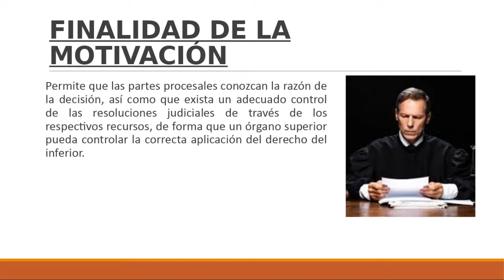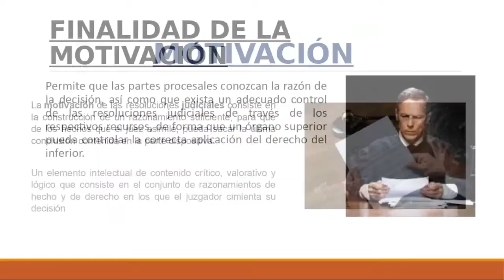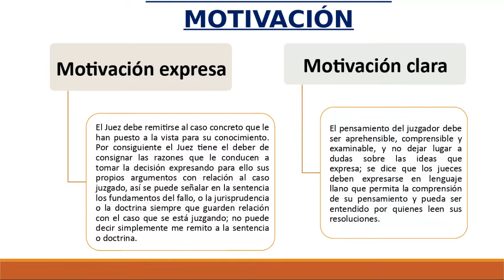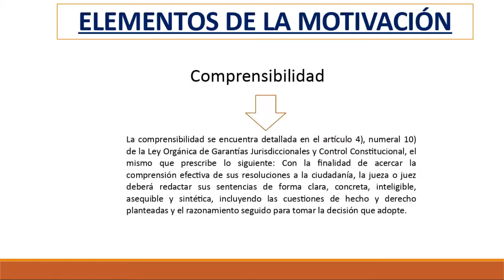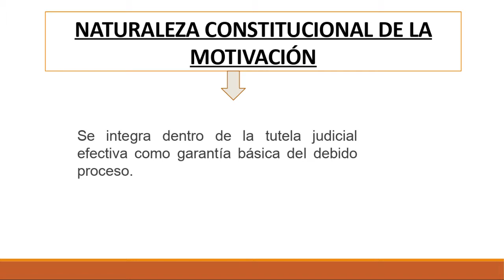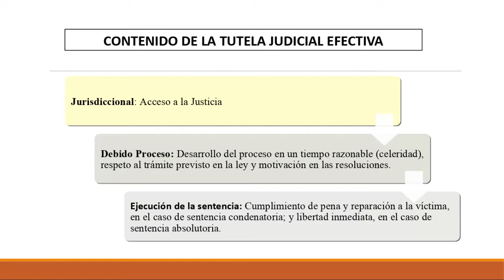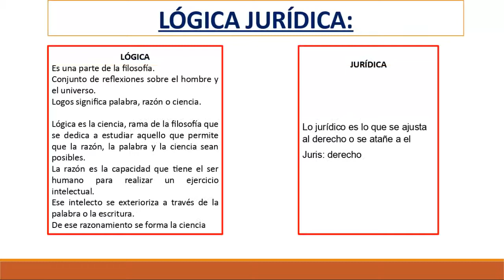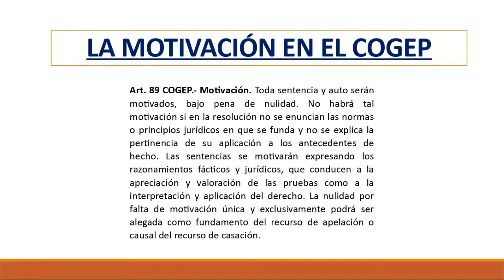Argumentacion Juridica 2A